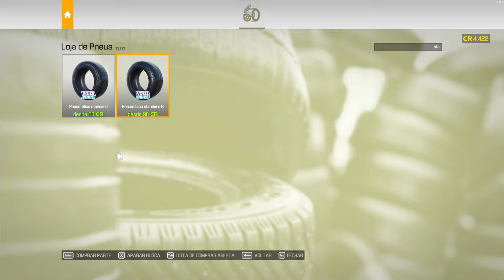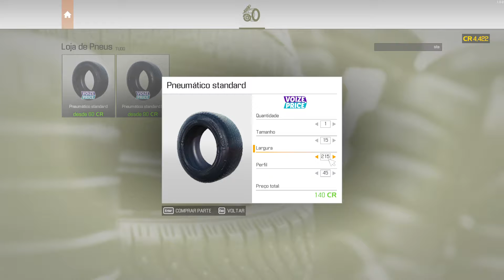Car Mec Simulator 2021 - É hora de sujar suas mãos!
Car Mechanic Simulator 2021 é uma nova produção com uma base de jogadores bem estabelecida. Comece como um novo proprietário de uma garagem de carros e trilhe seu caminho para o império destes serviços. Suje as mãos em um jogo de simulação altamente realista com grande atenção aos detalhes. Prepare-se para trabalhar com mais de 4000 peças exclusivas e mais de 72 carros. Arregace as mangas e mergulhe no ambiente de garagem altamente realista. Expanda sua gama de serviços investindo em novos espaços de trabalho e equipamentos. Repare, conserte, teste, pinte, ajuste e reconstrua carros. Faça uma visita a uma nova casa de leilões e compre carros em várias condições. Se estiver com sorte, você pode testá-lo em galpões. Alguns deles podem conter jóias escondidas - se você puder encontrá-las. O número infinito de pedidos irá mantê-lo ocupado por um tempo. Se você estiver pronto para um desafio maior – tente as missões de história especialmente criadas. Cada missão oferece um conjunto único de requisitos e desafios que você precisa enfrentar. Quando você terminar de atualizar sua oficina, é hora de projetar um carro. Economize algum dinheiro, compre seu próprio carro e torne-o impecável. Transforme a carcaça enferrujada de um carro a um veículo em perfeitas condições. É hora de sujar suas mãos!